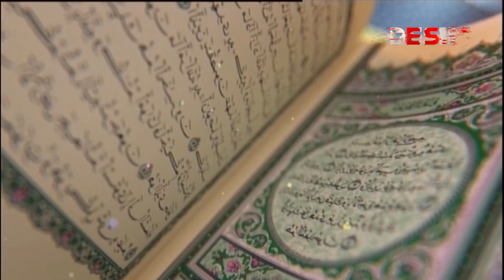তাওয়াফ ও কোরবানিতে মানুষের কি কল্যাণ | ইসলামী জীবন ও জিজ্ঞাসা | Desh TV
আল্লাহ তায়ালা মর্যাদাপূর্ণ কাবাঘরকে, হারাম মাসকে, কোরবানির পশুকে এবং কোরবানি করার উদ্দেশ্যে মালা পরানো পশুকে মানুষের জন্য কল্যাণকর নির্ধারণ করেছেন। তার কারণ হলো, যাতে করে তোমরা জানতে পারো- মহাকাশ ও পৃথিবীতে যা কিছু আছে আল্লাহ সবই জানেন এবং আল্লাহ সব বিষয়ে সর্বজ্ঞানী। - সূরা আল-মায়িদাহ, আয়াত-৯৭

Welcome to the Official YouTube Channel of DeshTV IslamicShow

»» Office Address:
42, Shaheed Sangbadik Selina Parveen Sarak, Malibag 1217 Dhaka, Dhaka Division, Bangladesh